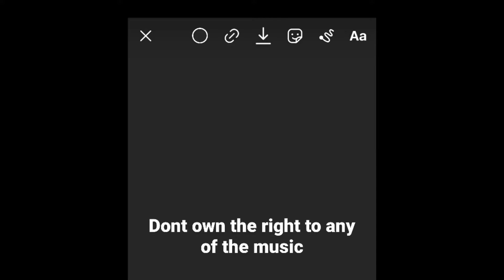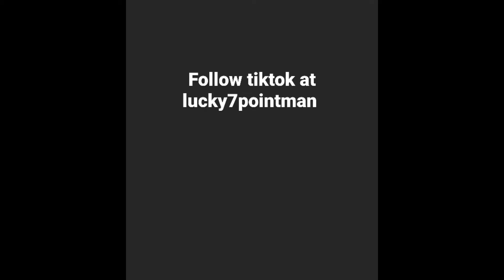NSW Nonstop Wrestling showtime lucky 7 episode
3rd match: demented vs dark ran